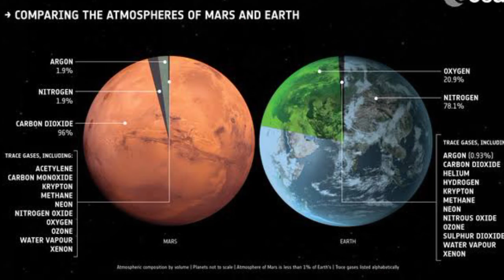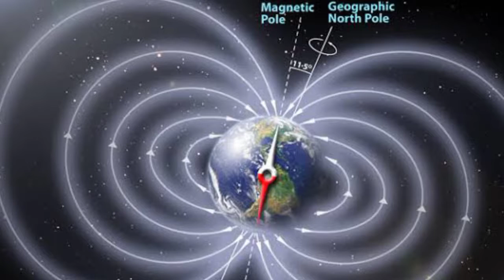எதிர்காலத்தில் செவ்வாய் கிரகத்தில் நமது வாழ்க்கை எப்படி இருக்கும்